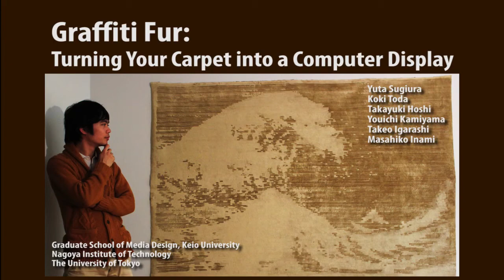Graffiti Fur: Turning Your Carpet into a Computer Display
Yuta Sugiura, Koki Toda, Takayuki Hoshi, Youichi Kamiyama, Takeo Igarashi, Masahiko Inami

Abstract:
We devised a display technology that utilizes the phenomenon whereby the shading properties of fur change as the fibers are raised or flattened. One can erase drawings by first flattening the fibers by sweeping the surface by hand in the fiber's growth direction, and then draw lines by raising the fibers by moving the finger in the opposite direction. These material properties can be found in various items such as carpets in our living environments. We have developed three different devices to draw patterns on a “fur display” utilizing this phenomenon: a roller device, a pen device and pressure projection device. Our technology can turn ordinary objects in our environment into rewritable displays without requiring or creating any non-reversible modifications to them. In addition, it can be used to present large-scale image without glare, and the images it creates require no running costs to maintain.